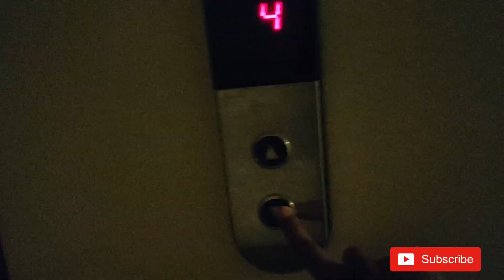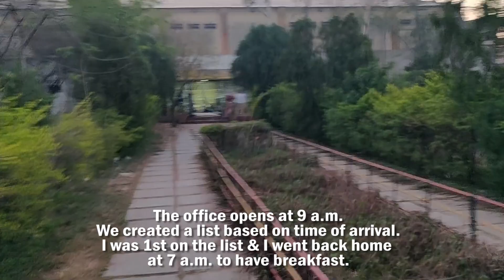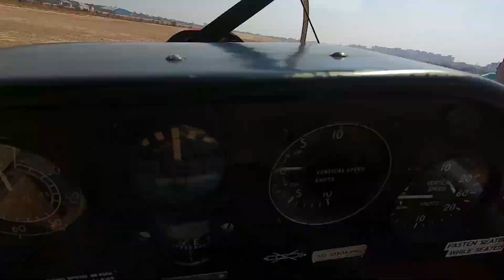World's cheapest gliding at Rs. 187 | Hadapsar Gliding Centre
Address:
 3816, Hadapsar - Saswad - Jejuri Rd, Sayyed Nagar, Vetal Nagar, Hadapsar, Pune, Maharashtra 411028